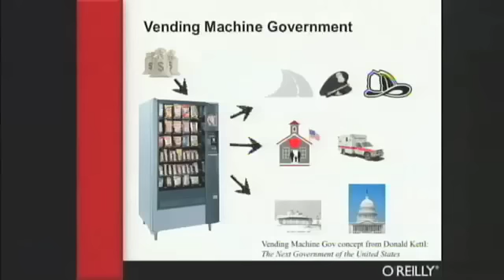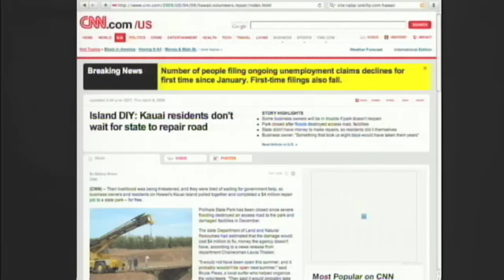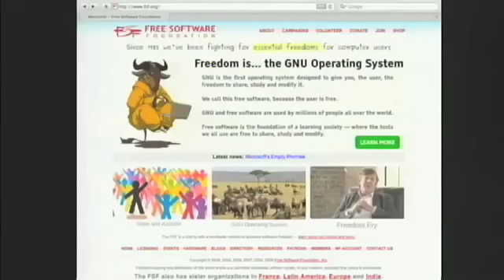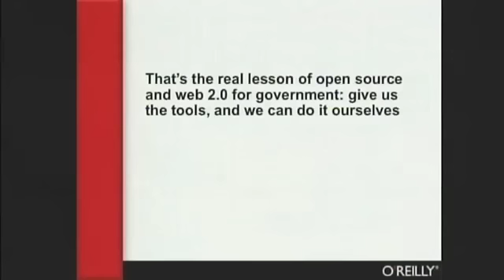"Do It Ourselves": Tim O'Reilly on Gov 2.0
Tim O'Reilly
Founder and CEO, O'Reilly Media,
"Do It Ourselves"